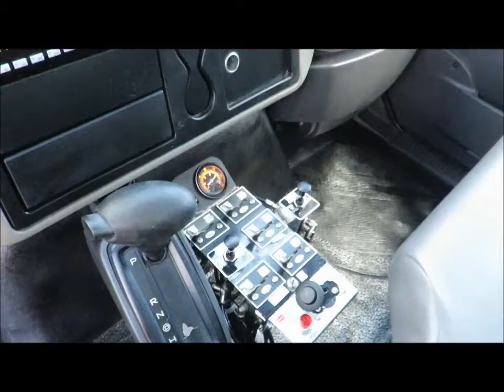Art's Trucks & Equipment - 3718799, '11 International 4300 Water Truck